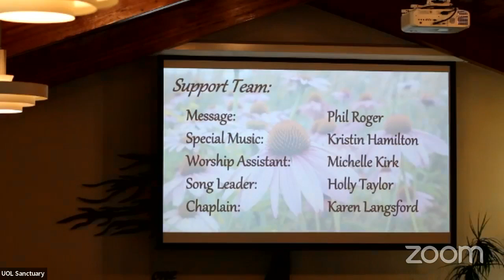July 10th 2022, "The Ineffable Luminosity of Amazing Grace" Phil Roger